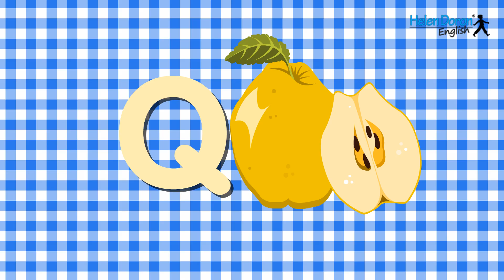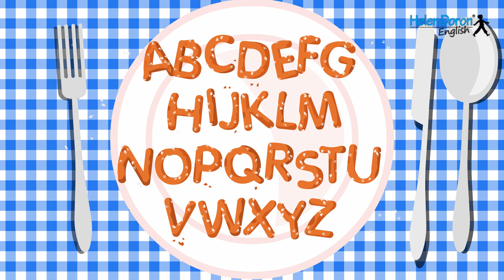ABC Song | Kids Learn English Through Music Video | Helen Doron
Your child will enjoy learning the alphabet with brightly coloured animations and videos. Kids learn English best with music and rhymes from the Helen Doron Song Club.

ABCDEFGHIJKLMNOPQRSTUVWXYZ